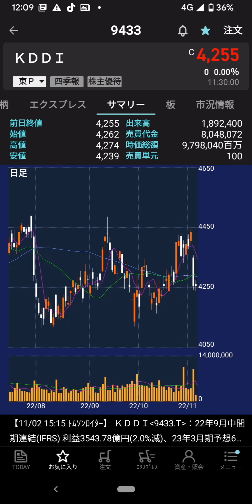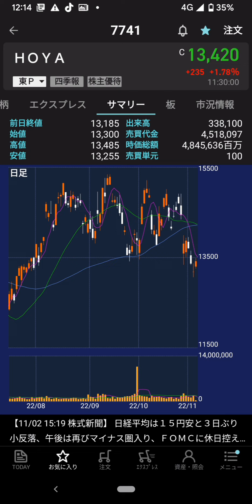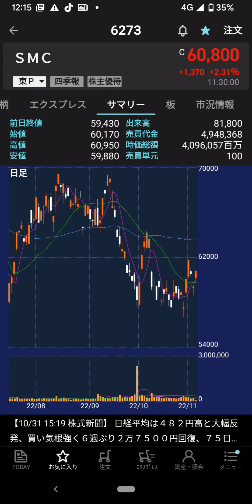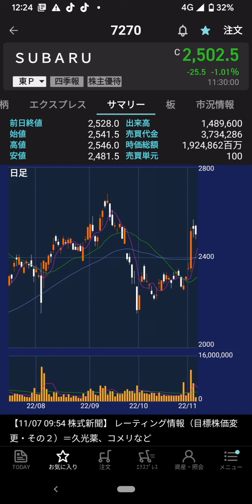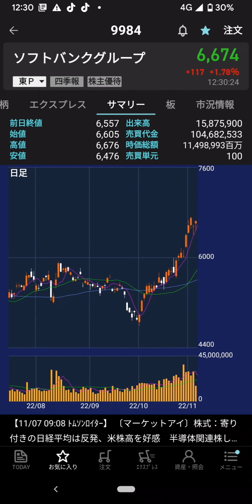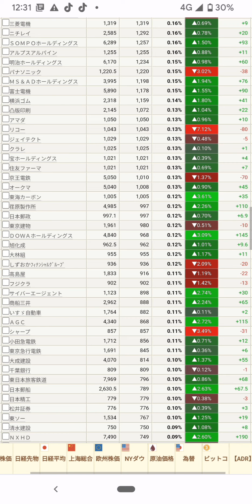2022年11月7日(月)・前場…日経27528円